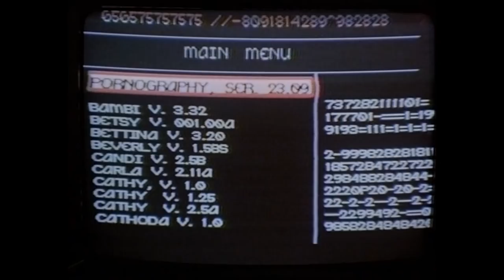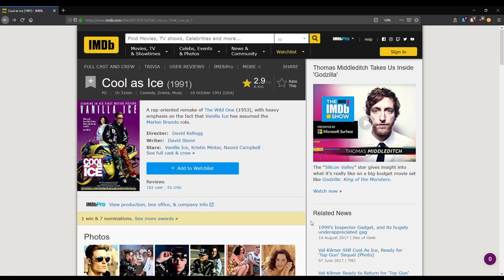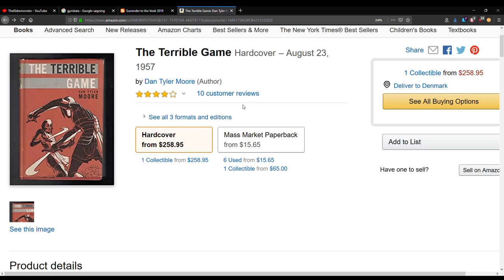Top 10 Unintentionally Hilarious Movies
It is easy to find movies that have one or two scenes that are so bad that they are hilarious, but it is much harder to find movies where every single scene is so off that the movie becomes hilarious. Here I have gathered ten movies that are super bad, yet super watchable!